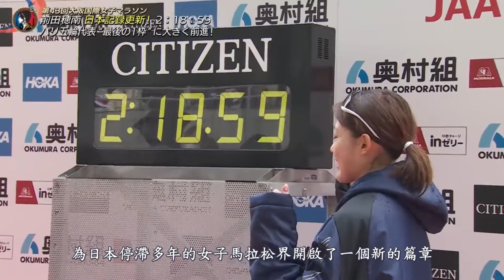2小時18分59秒! 日本女子馬拉松新篇章 前田穂南打破塵封十九年亞洲紀錄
本頻道會定期上傳與田徑有關的影片
跟到1分鐘算你贏! 連續跑422個100米 17秒一個 中間不休息 馬拉松世界紀錄有多恐怖?

爆冷奪冠! 青山學院爆冷擊敗駒澤大學奪得10年7冠! 第100回箱根駅伝賽後分析

10000米 27分9秒80! 快要進入26分? 塩尻和也跑出10000米黃種人史上最速時間並打破日本紀錄

我如何只用五個月時間 5000米從16分35秒進步到15分50秒 而且中間還確診!

1小時59分40秒! 配速員也感到絕望! 三場比賽證明基普喬格是外星人—能以百米17秒的速度跑42公里的外星人

2小時35秒! 推倒喬神世界紀錄34秒 每週跑300公里的變態選手—Kelvin Kiptum 2023年芝加哥馬拉松

破紀錄原來是靠這雙神鞋! Tigist Assefa 2:11:53 兩分多鐘大幅打破馬拉松世界紀錄

21天雲南移地訓練竟只花7000元! 我是如何撐過這21天的地獄訓練? 2023年雲南楚雄移地訓練全紀錄

相等男生12分台! 非洲人也跑不過她! 田中希実超狂5000米日本紀錄14分29秒18

差點又翻船! 做人不要太囂張! 挪威神童Jakob Ingebrigtsen贏得最慘的一場比賽 布達佩斯世錦賽男子5000公尺

史上最速60米時間! 60米6秒29! 連博爾特也追不上他!  蘇炳添超越60米世界紀錄 2021年東京奧運男子100米

非洲人最害怕的怪物選手! 1500公尺3分27秒14! 挪威戰神Jakob Ingebrigtsen再次刷新1500公尺歐洲紀錄

史上最狂女小學生! 百米竟跑出11秒67! 擁有博爾特影子的最狂超級新人—Melanie Doggett

5000公尺12分41秒! 長跑選手的體能有多恐怖? 2023年鑽石聯賽奧斯陸站男子5000公尺

3分27秒95! 令非洲人聞風喪膽的怪物級選手 Jakob Ingebrigtsen—2023年鑽石聯賽奧斯陸站1500公尺

平均每400米67秒! 29歲Faith Kipyegon一週內第二次打破世界紀錄—5000米 14分5秒20

音樂來源:
Two Hearts